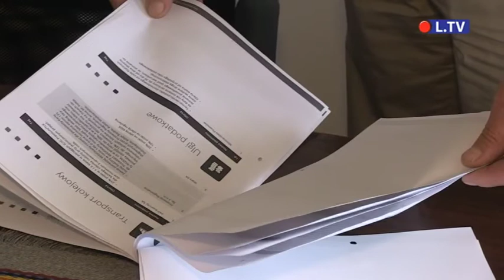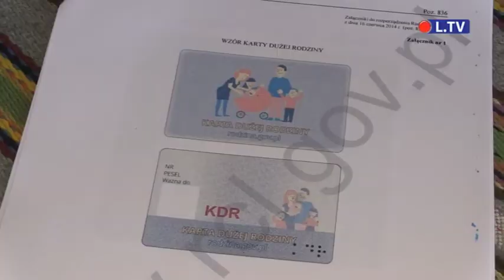Duże rodziny zapłacą mniej za zakupy w Ostrowcu Św.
Do programu "Ostrowiecka rodzina 3+" przystąpił pierwszy supermarket. Od wtorku, 10 marca, posiadacze karty będą mogli liczyć na tańsze zakupy w sklepie jednej z sieci, który znajduje się przy ulicy Chrzanowskiego w Ostrowcu.